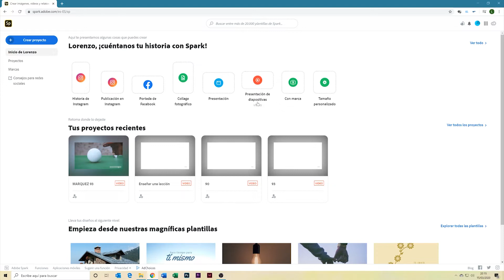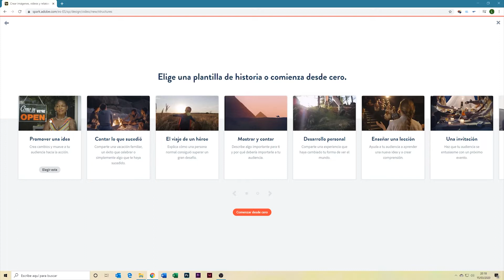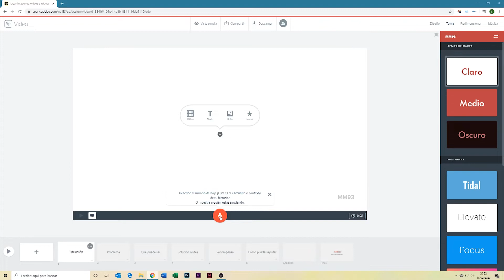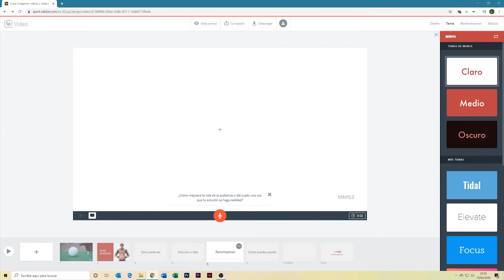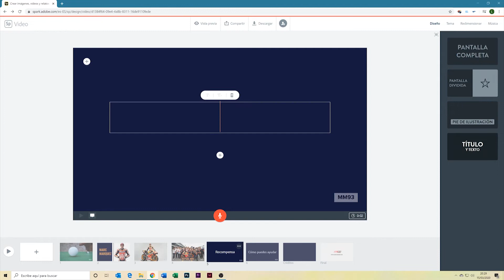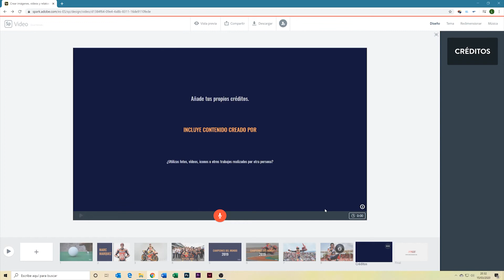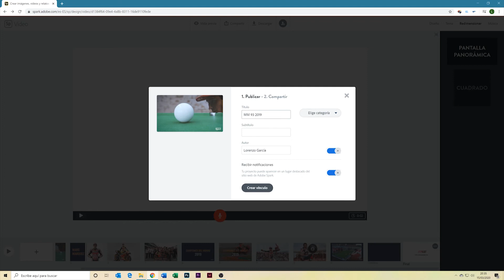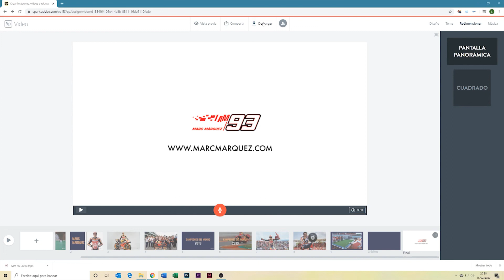Editar vídeo con Adobe Spark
Video tutorial para el aprendizaje del programa Adobe Spark